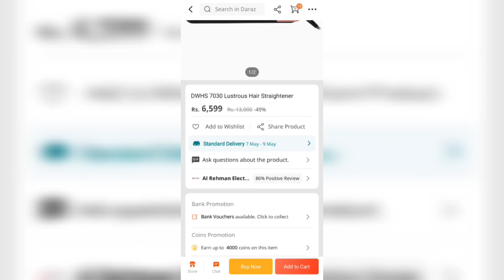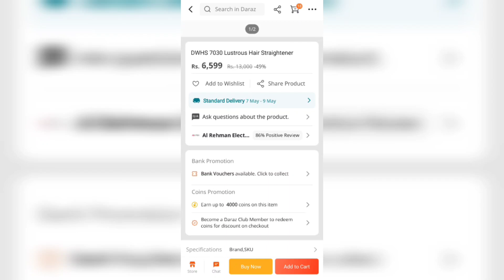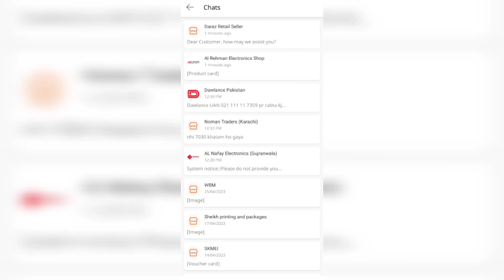Daraz Seller Chat | Daraz Seller Inbox Chat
daraz live chat
daraz live chat option
how to contact daraz seller support team
how to call daraz helpline
How to contact daraz seller
How to call daraz seller
daraz helpline number

Live Chat Operating hours: Mon - Sun (24/7)